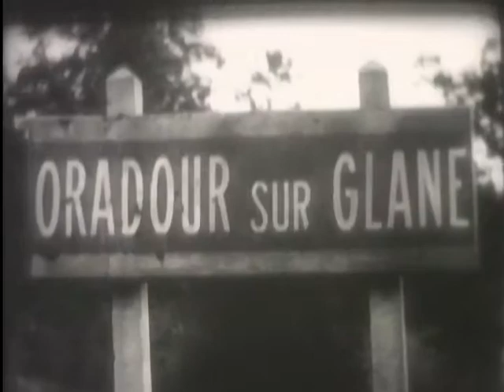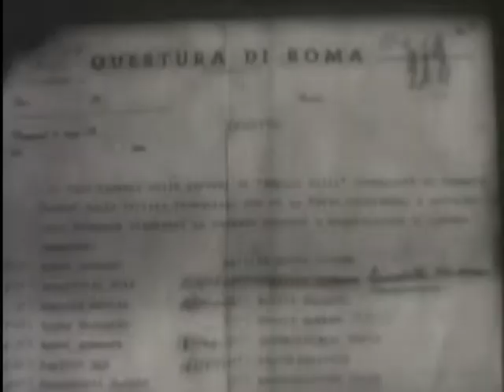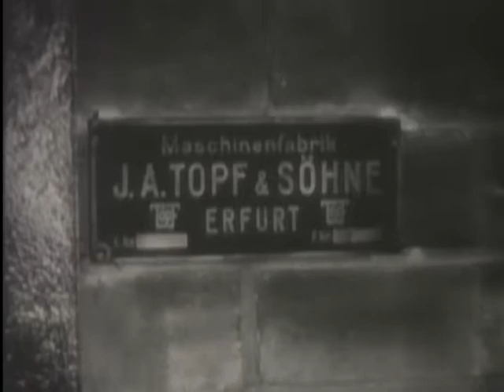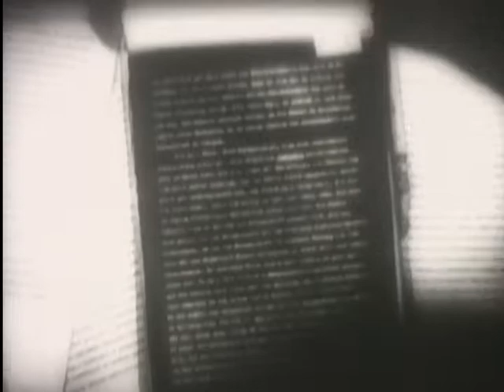Nuremberg - Reel 5 - U.S. Army Version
Nuremberg - Reel 5 - U.S. Army Version - National Archives and Records Administration 1950 - ARC Identifier 35957 / Local Identifier 111-M-7596 - This film was made as an historical document to record permanently and accurately the trial of the Nazi defendants at Nuremberg. It consists of footage from German films documenting Nazi personalities and activities interwoven with film shot during the trials -- including testimony and statements from defendants, prosecuting attorneys, judges, and witnesses. It follows the story of the rise and fall of Nazism from the putsch in a Munich beer hall to the Nuremberg trials, and contains flashbacks of a variety of Nazi crimes against humanity. This particular version was made for German audiences with an English soundtrack and titles in German. DVD Copied by Master Scanner Thomas Gideon.